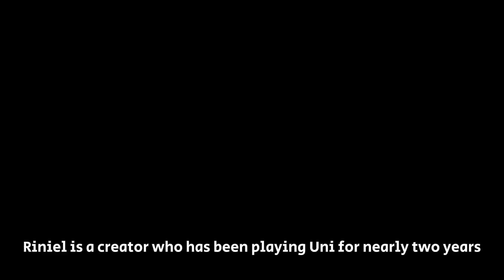Riniel's Uni World🔮uni